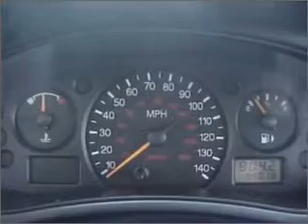2002 Ford Focus - Elgin IL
Year: 2002
Make: Ford
Model: Focus
Trim: LX
Engine: 2.0 liter inline 4 cylinder 8 valve
Transmission: Automatic
Color: Beige
Mileage: 99008
Address:
1325 E. Chicago Ave.
Elgin, IL